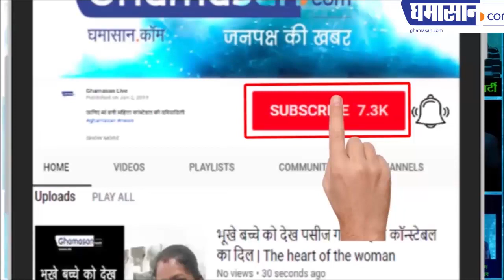Baneshwari Kanwar Yatra 2019 | बाणेश्वरी कावड़ यात्रा से इंदौर बना भोले की नगरी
बाणेश्वरी कावड़ यात्रा से इंदौर बना भोले की नगरी
जिधर देखो उधर गूंज  रही थी भोले की जय जय कार

Baneshwari Kanwar Yatra 2019